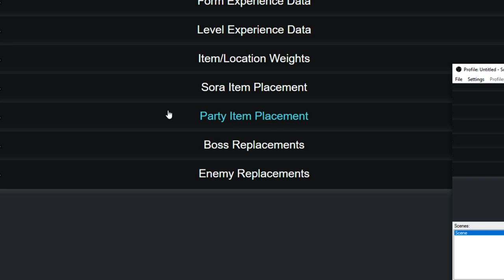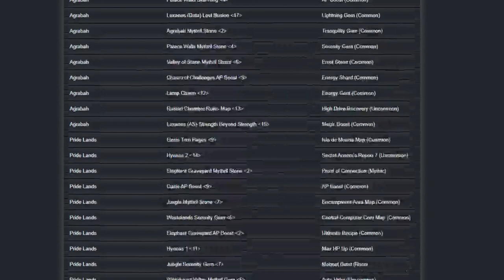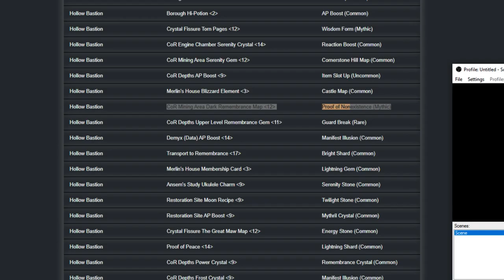My 2nd Kingdom Hearts II Randomizer! - Part 7